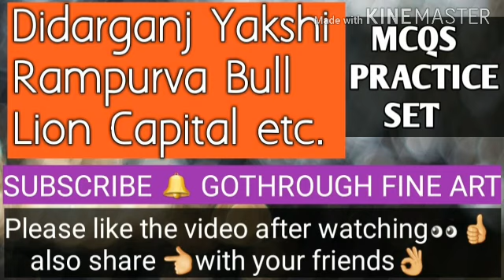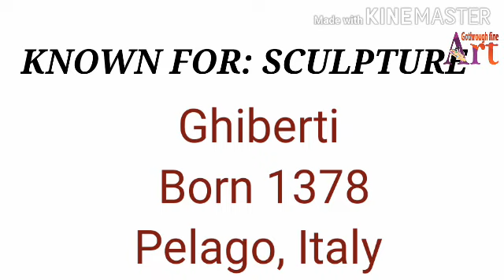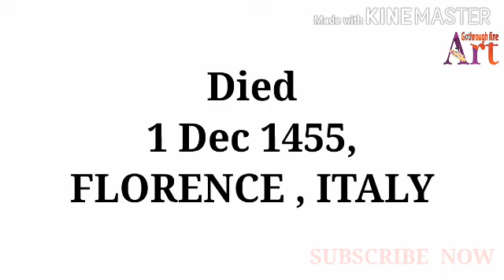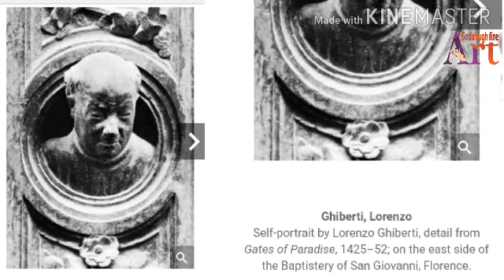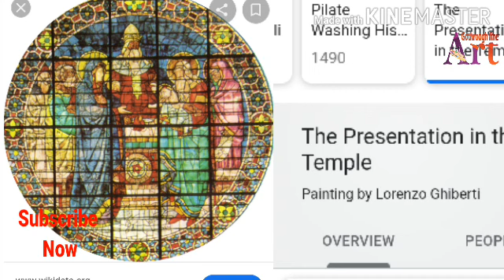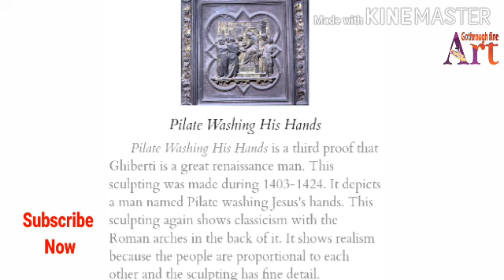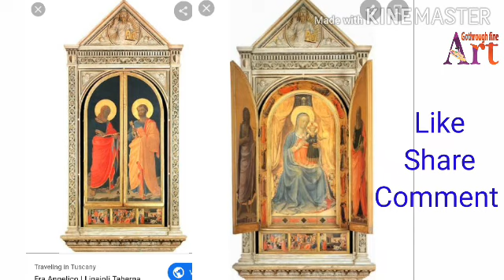Lorenzo Ghiberti / nta ugc net/ kvs/ Early renaissance / Florentine artist / Gates of Paradise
A very warm welcome to all of my lovely students and friends.
Today I uploaded a video which is very important for NTA NET, KVS, NVS, PGT, TGT Dsssb , FINE ART OR DRAWING TEACHER exam.

This VIDEO WILL be provided on MCQS. YOU WILL GET 20 QUESTIONS. V.V. IMP FOR NTA UGC NET /JRF /dsssb fine art drawing teacher pgt exam.Without your support I am not able to upload my video. So please spread your love.

Sharing is always a mantra that helps you to success in ANYTHING.

● Also watch DSSSB previous video.

Lorenzo ghiberti western artist
Early Renaissance lorenzo ghiberti
Gates of paradise ghiberti
Florentine artist lorenzo ghiberti
Gates of paradise bronze gilt low relief
Lorenzo ghiberti documentary
Ghiberti lorenzo biography